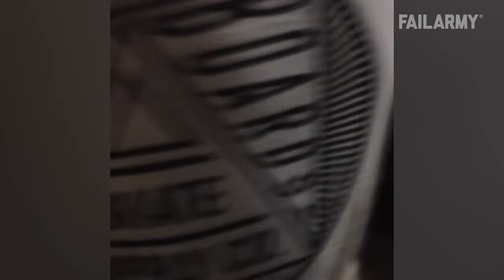When Everything Goes Wrong | Funny Fails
Go ahead and park anywhere! ►►► Submit your videos for the chance to be featured 🔗 ▼ Follow us for more fails!